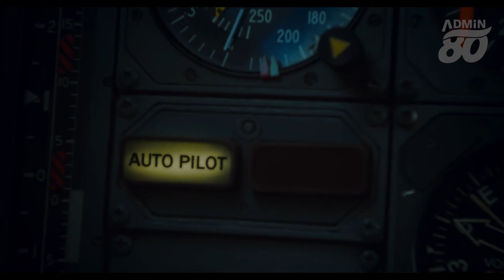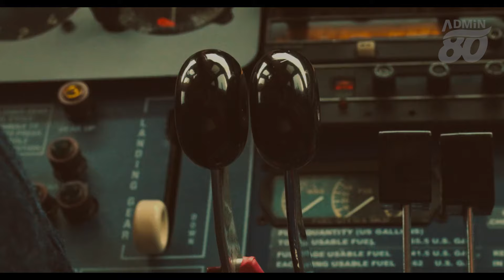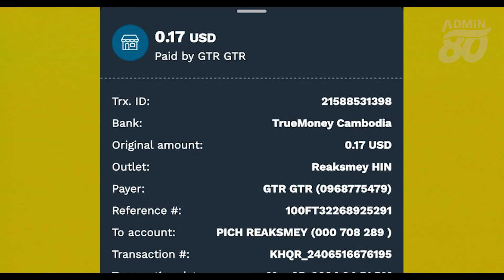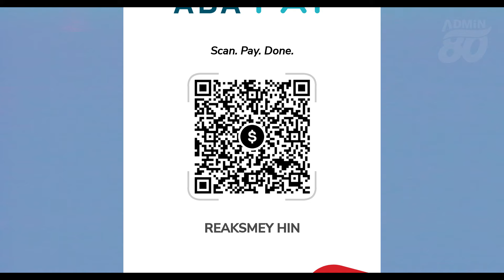ដឹកថ្នាំញៀននឹងអាវុធលក់តាមយន្តហោះ ( សម្រាយរឿងដោយADMIN80 ) American Made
ដឹកថ្នាំញៀននឹងអាវុធលក់តាមយន្តហោះ ( សម្រាយរឿងដោយADMIN80 ) American Made 2017

hello dear!

សួស្តីអ្នកទាំងអស់គ្នា ឆានែលនេះបង្កើតឡើងដើម្បី
សម្រាយរឿងថ្មីនឹងចាស់ៗអោយបងប្អូនបានទស្សនាជាភាសាខ្មែរ
ខ្ញុំចង់ធ្វើឱ្យអ្នកញញឹមនឹងបានធូស្រាលពីភាពតានតឹងផ្សេងៗ
សូមអគុណចំពោះកាទស្សនារបស់ពុកម៉ែបងប្អូនហើយចុងក្រោយខ្ញុំបាទសូមជូនពរពុកម៉ែបងប្អូនដែលបានទស្សនាវីដេអូររបស់ខ្ញុំបាទសូមអោយមានសុខភពល្អសំណាងល្អគ្រប់ៗគ្នា
សូមចុចSUBSCRIB(ជាវ)អោយខ្ញុំបាទម្នាក់មួយនឹងLIKEអោយខ្ញុំបាទបើសិនជាចូលចិត្តវីដេអូរបស់ខ្ញុំ
សូមអរគុណ !